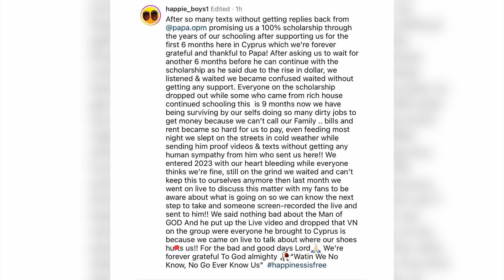OPM Pastor Lays Curses on Happy Boys, Forgives their Offense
Founder of the OPM church, Apostle Chibuzor Chinenye placed a curse of Happy boys after they dragged the man of God on social media narrating their ordeals with lack of finances to continue the scholarship in Cyprus.